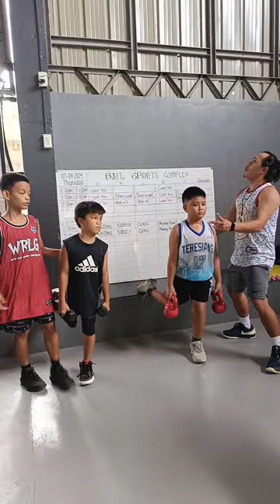go kids go